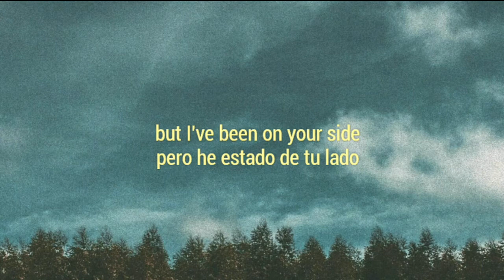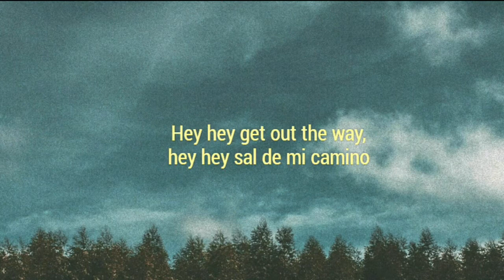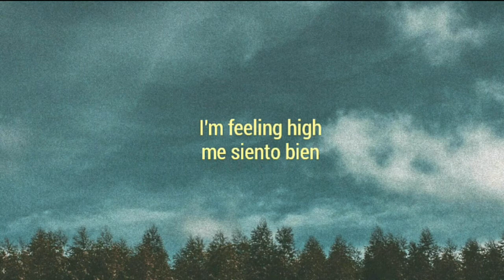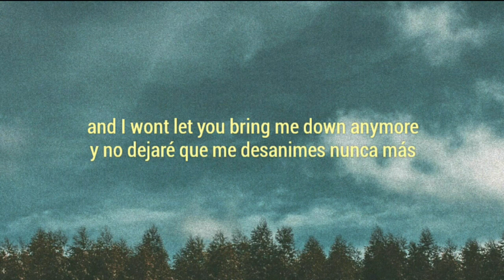Bynon & Bishøp - Hey Hey | Sub Español + Lyrics